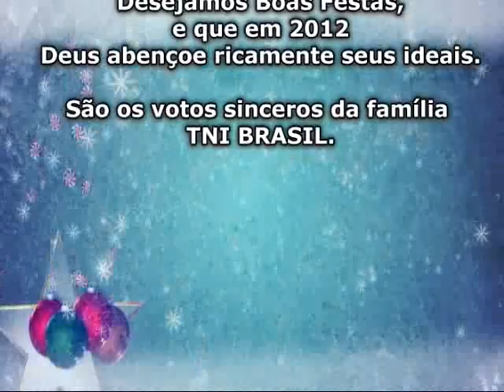Super Mario World! (parte 10). — Com a minha mãe!